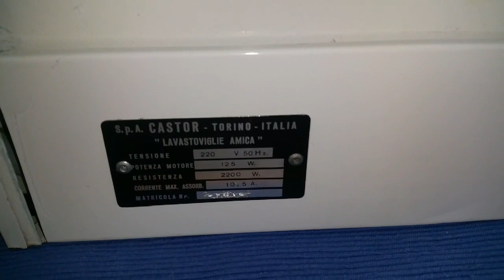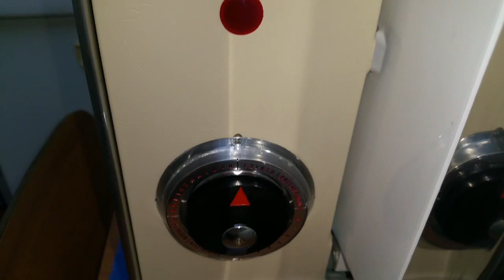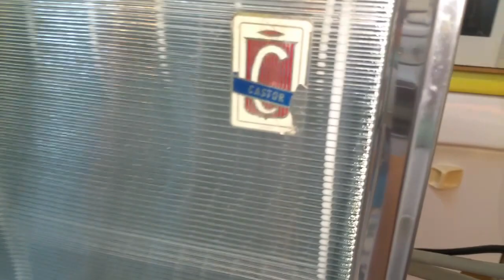Castor "Lavastoviglie Amica" 1963 Panoramica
La Castor Amica fu disegnata per essere posta o incassata all'altzza del  piano lavoro della cucina oppure appesa alla parete come un pensile. Le sue dimensione sono infatti quelle tipiche di uno scolapiatti e le  pubblicità dell'epoca la ritraevano di fianco al lavello posta sul piano della cucina appunto come uno scolapiatti del quale ricalca il posizionamento a rastrelliera di piatti e stoviglie. La camera di lavaggio  è in acciaio rilsanizzato sul cielo della quale è posto un pannello di acciaio inox  che riflette il calore durante la fase di asciugatura e convoglia la condensa nella parte posteriore. Il sistema di lavaggio è molto particolare, la macchina non ha pompa di lavaggio, il motore  mette in movimento un'impulsore elicoidale in acciaio inox costituito da tante lamelle come fosse il rotore di una turbina contenuto in un tubo microforato con un'apertura a taglio per tutta la sua lunghezza che corrisponde pure alla larghezza della camera di lavaggio. L'acqua entra nel tubo attraverso i microfori che la filtrano e viene sollevata dall'impulsore che ruota a circa 1400giri e proiettata all'esterno attraverso l'apertura a taglio del "tubo filtro" che lo contiene generando una lama d'acqua che si propaga dalla parte posteriore in basso della camera di lavaggio verso la porta anteriore in vetro. Il tubo filtro che contiene l'impulsore viene fatto ruotare sul suo asse in modo da spostare la posizione della fessura di uscita dell'acqua in modo da direzionare la lama d'acqua affinché vada ad irrorare tutte le stoviglie da lavare. La Castor Amica non è dotata di pompa di scarico,  per sua natura va posizionata su un piano di lavoro o appesa come fosse un pensile e l'acqua di scarico defluisce per gravità. Una valvola comandata elettricamente si apre e l'acqua scola naturalmente attraverso il tubo di scarico che va posizionato e connesso non più in alto del foro di uscita del tubo stesso. I cestelli, che ricordano la rastrelliera di uno scolapiatti, sono adatti ad accogliere piatti, bicchieri, tazze e posate per 6 coperti standard inoltre eventuali piatti di servizio vanno posizionati verticalmente appoggiati davanti ai piatti posti a rastrelliera nell'apposito spazio ricavato di fronte ad essi... volendo è anche possibile effettuare un carico misto di pentole e piatti ricordando che le pentole vanno posizionate con l'apertura rivolta verso la parete di fondo della macchina e mai verso il basso poiché la "lama d'acqua" proviene dalla parte posteriore della macchina e non dal basso. Volendo lavare pentole grandi è possibile togliere i cestelli superiori fatti per accogliere posate di servizio, tazze, coppette, bicchieri, ecc in modo da avere più spazio in altezza. Questa macchina è dotata di un programma a ciclo unico, è possibile far partire la macchina da qualsiasi punto del ciclo ma non sono previste modifiche delle fasi del ciclo stesso. Il ciclo completo prevede un prelavaggio tiepido, un lavaggio a 70 gradi, una primo risciacquo  tiepido un secondo freddo ed un'ultima sciacquatura a 55°gradi con l'immissione automatica del brillantante seguita da una fase di asciugatura forzata a vapore che sterilizza le stoviglie. La macchina non è assolutamente adatta al lavaggio di stoviglie che non resistono al calore, volendole lavare con essa vanno tolte prima della fase di asciugatura a vapore a 100°C circa. Il detersivo del prelavaggio si carica direttamente alla base della porta di carico e quello del lavaggio nell'apposito contenitore ad apertura termomeccanica che immette il detersivo quando l'acqua del lavaggio ha raggiunto in 45 gradi circa. Il tappo sopra alla manopola del timer chiude il contenitore del brillantante e la particolare retinatura del vetro frontale fa si che quando la macchina è ferma il contenuto viene schermato, quindi non sono visibili le stoviglie sporche in attesa del lavaggio mentre diventa quasi del tutto trasparente una volta irrorata dall'acqua durante il funzionamento della macchina permettendo così di vedere all'interno della macchina durante il lavaggio, ciò che nel 99% delle lavastoviglie resta un segreto impenetrabile! La macchina lava benissimo ed asciuga perfettamente ogni cosa considerando gli standard dell'epoca è abbastanza silenziosa e completa un intero ciclo in circa 50 minuti. Il blocco che contiene l'impulsore è completamente estraibile in caso si volesse procedere ad una pulitura straordinaria ma normalmente non serve poiché il tubo filtrante si pulisce da sé per effetto centrifugo e tutto lo sporco viene  automaticamente convogliato verso il foro di scarico finita ogni fase del ciclo. La macchina carica solo 4 litri d'acqua per ogni fase del ciclo e necessita di pochissimo detersivo... eccedere nel dosaggio causerebbe un eccesso di schiuma che limiterebbe l'efficacia del lavaggio. Qui nel canale sono disponibili altri due video con una prova a vuoto ed una prova con un carico reale.